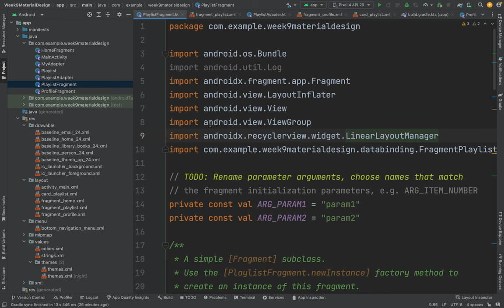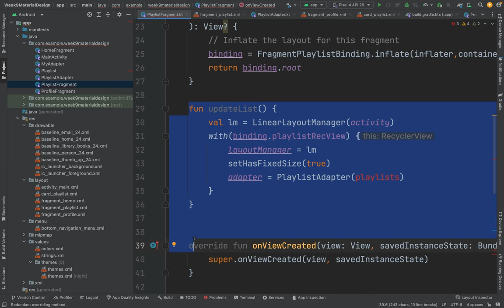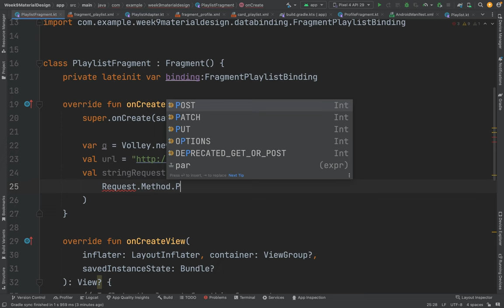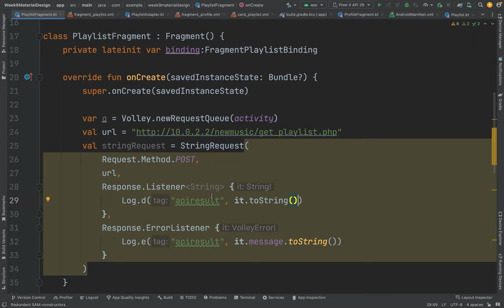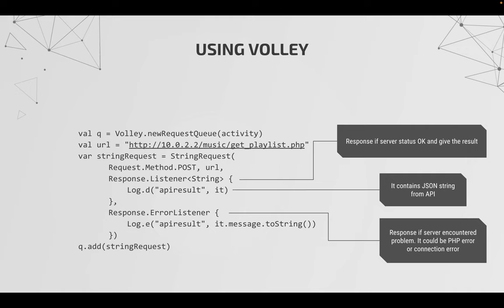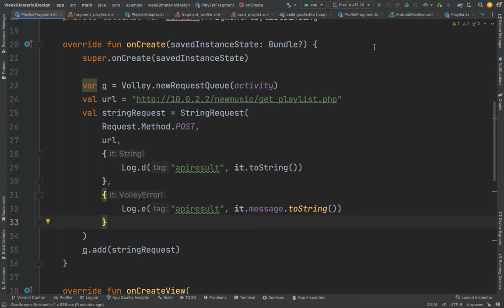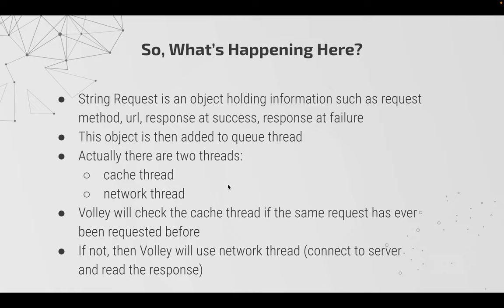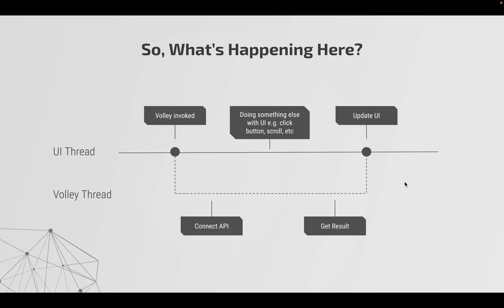External Database part 3/5